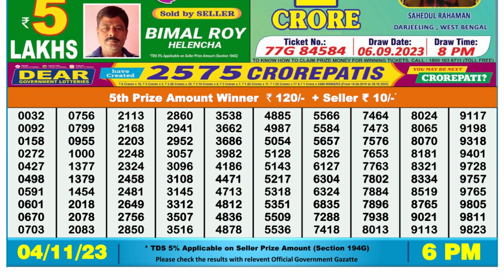Dear Lottery Sambad 6pm today 04.11.23 Nagaland State Lottery Result